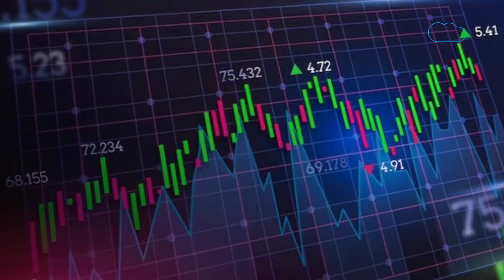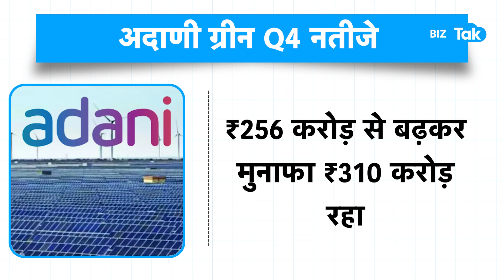Gautam Adani ने Green Energy Sector में किया कमाल, Shares पर क्या होगा असर? |BIZ Tak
Adani Green Energy enters into 20-year power agreement with Sri Lanka. Know the details in the video..
BizTak Premium ज्वाइन करने के लिए क्लिक करें .